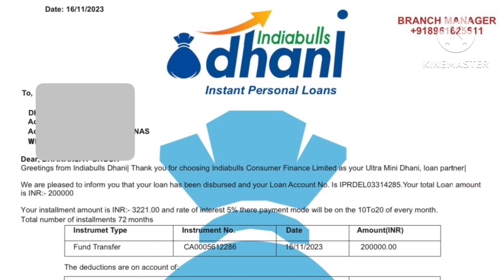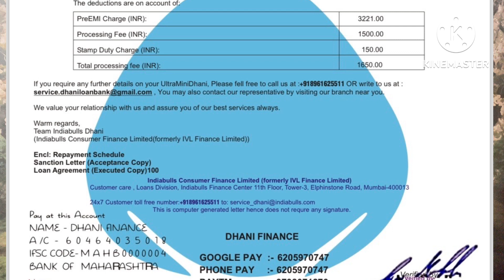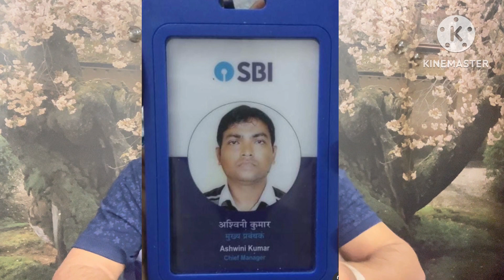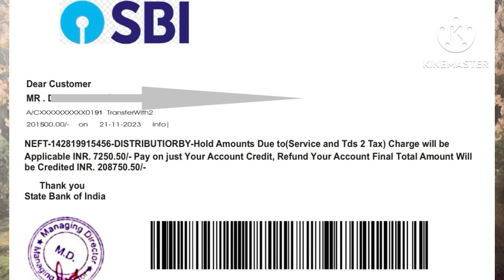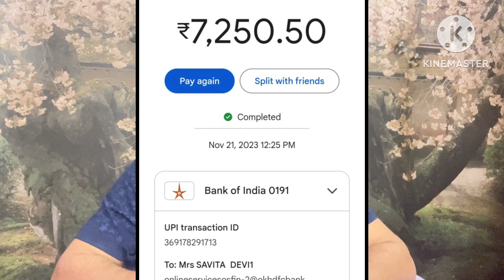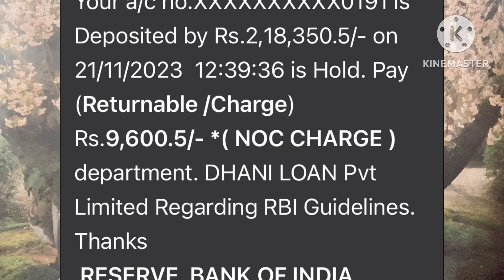||केवल 5% वार्षिक ब्याज दर पर पर्सनल लोन लें ||Get Personal Loan at only 5% Annual Interest Rate||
||केवल 5% वार्षिक ब्याज दर पर पर्सनल लोन लें ||Get Personal Loan at only 5% Annual Interest Rate|| jagrtah yearofyou dhaniya informative n

bank loan
personal loan

What is lowest interest rate for personal loan?

Personal Loan Interest Rate. The personal loan interest rates range between 9.99% p.a. and 44% p.a. Depending on the loan amount availed by you, your credit score, and repayment tenure, the rate of interest on your loan is decided.

Current Interest Rate on Personal Loans
Bank Interest Rate (p.a.) Processing Fee
Bank of Baroda 10.90% p.a. - 18.25% p.a. Up to 2%
Federal Bank 11.49% p.a. - 14.49% p.a. At the discretion of the bank
IIFL 12.75% p.a. - 44% p.a. 2% - 6%
Bank of India 10.25% onwards Up to 2%

||Thank you everyone for watching my you tube channel and supporting me|||❤️❤️❤️

Keep watching for more informative videos..🙏🏻🙏🏻🙏🏻🙏🏻🙏🏻🙏🏻🙏🏻